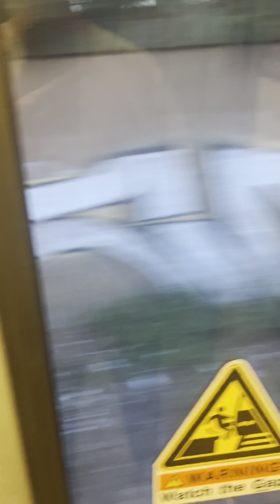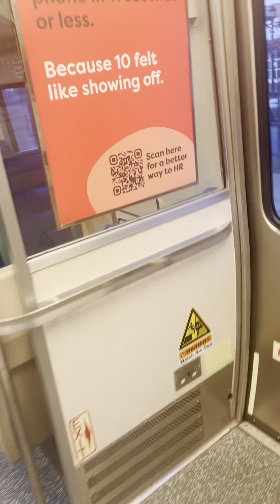Riding the Harlem Yankee Clipper from Yankees-East 153rd Street to Crestwood (Part 2)